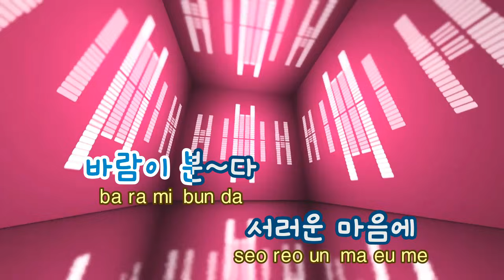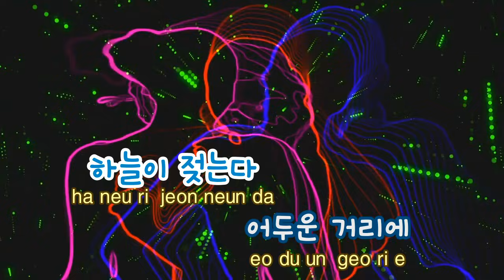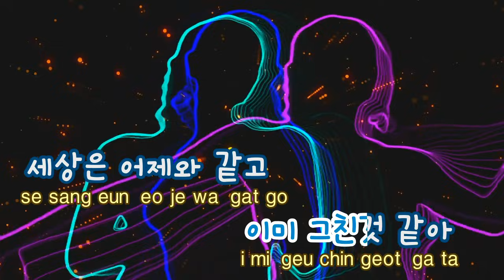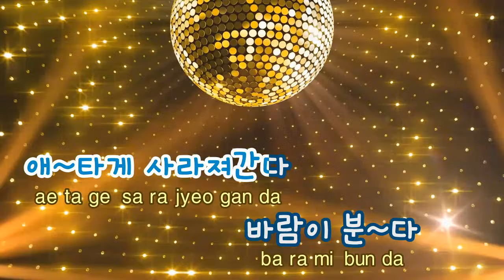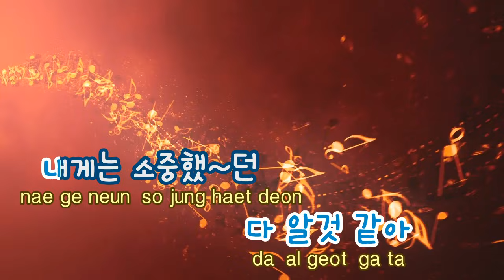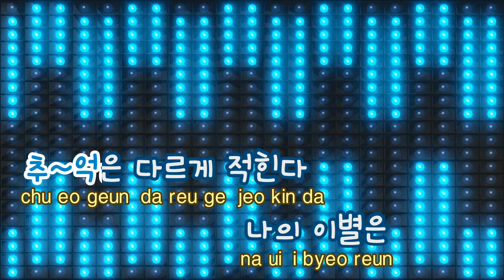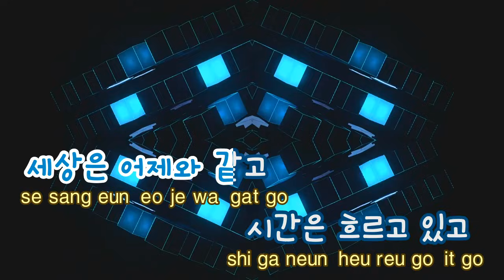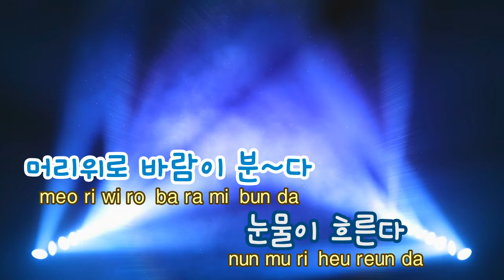[TJ노래방] 바람이분다 - 이소라 (The Wind Is Blowing - Lee So Ra) / TJ Karaoke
The Wind Is Blowing - Lee So Ra -- TJ Karaoke Song NO. 14425
바람이분다 - 이소라 -- TJ노래방 곡번호 14425

▶ ZillerSong Mobile : Android/IOS
▶ K-POP STAR Global Package : Android/IOS
▶ TJ TV Karaoke (Korean ONLY) : KT OllehTV , LG U+TV, SK BTV